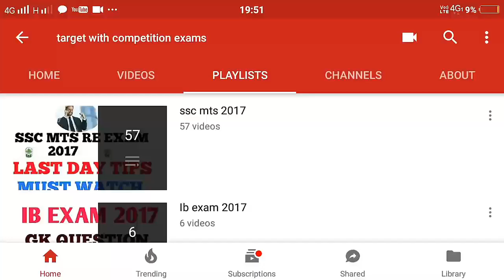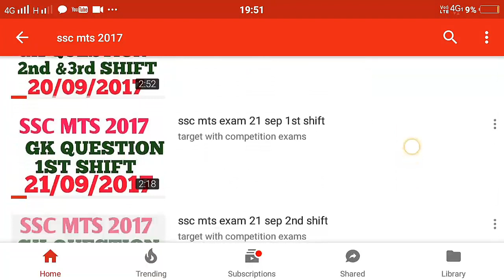ssc mts exam 16 sep से 16 Oct 2017 के सभी SHIFTS के gk question यहाँ से मिलेंगे